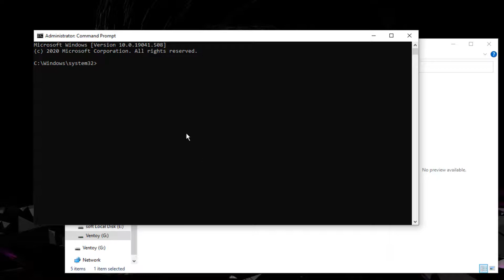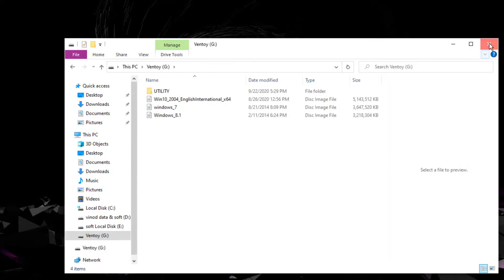Quick Tips to Remove System Volume Information folder in your pendrive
In this video I will show you how to remove system volume information folder...This is not a virus, System Volume Information is a folder that’s found on every computer partition. It’s a hidden system folder that your computer’s System Restore Tool uses to store its information and restore points. This folder is used by Windows for system-level functions. That’s why you can’t access it. Apart from Restore Points, System Volume Information folder also stores the content indexing service databases that are used for faster file searches, etc. system volume information 2

If you’ll try to open System Volume Information folder on your computer, you’ll encounter errors telling you denied access and unavailable location. This tells us that the content of this folder shouldn’t be touched/altered in normal conditions. On NTFS-formatted drives, Windows will stop you from deleting it. However, on exFAT or FAT32 drives, you can delete the folder but Windows will again create it in future.
Command Prompt : rmdir "system volume information" /s/q